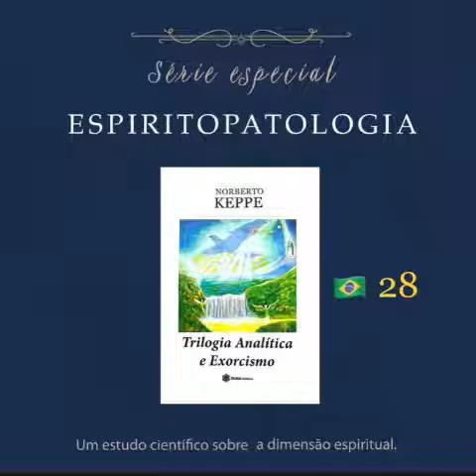Minutos de Trilogia - Trilogia Analítica e Exorcismo 028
Leitura terapêutica.
Livro: Trilogia Analítica e Exorcismo, de Norberto Keppe

Participe das Leituras Terapêuticas gratuitas da FATRI.

Conheça mais sobre o universo Keppe & Pacheco - Escola de Pensamento que unifica
Ciência, Filosofia e Teologia